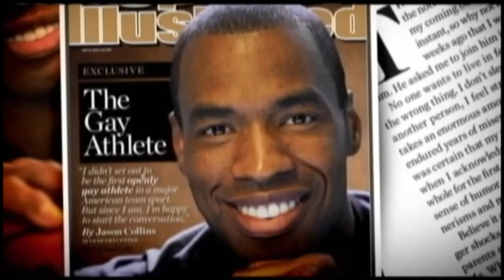Gay player to join Myrtle Beach soccer team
A Myrtle Beach soccer club is joining a nationwide trend that's breaking down a barrier in the sports world.